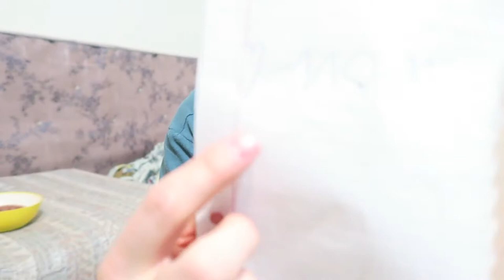HUGE BUBBLES!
This massive bubble recipe is always a big hit with the kids! A slight breeze and some excited kids make for a great party! So much fun!

Send us a letter! :D